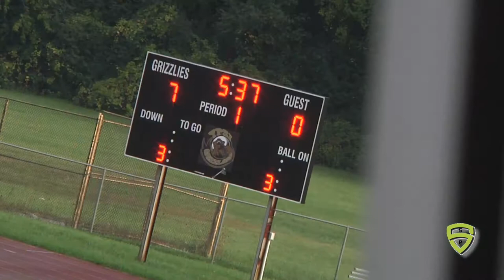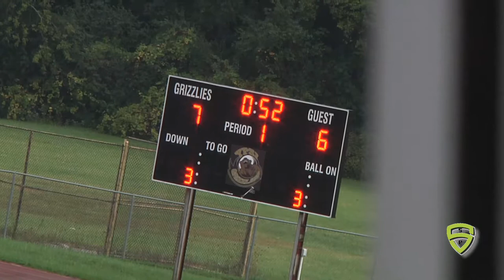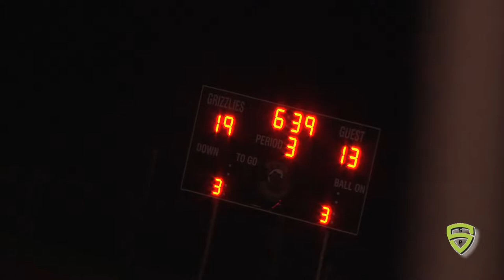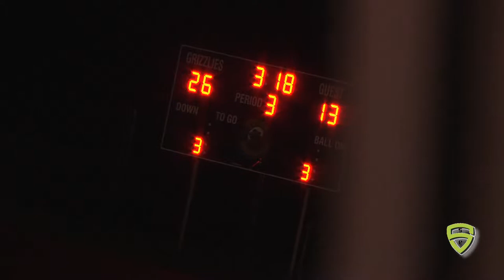Braves v Rouge varsity 9 28